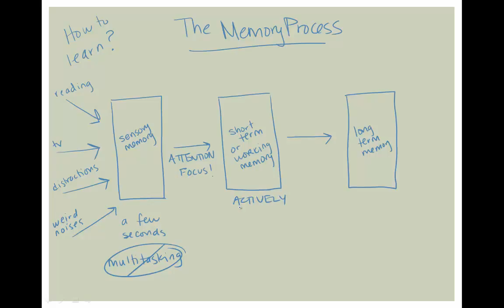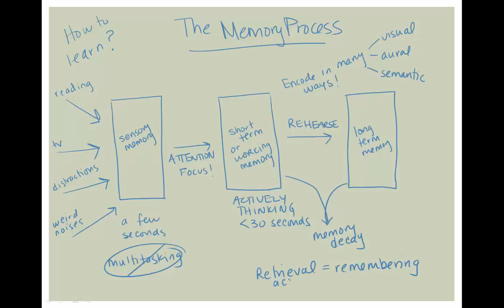The Memory Process (Segment of the Learning and Memory Video)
This clip is a segment from the Learning and Memory Video.

Understanding the memory process can give insight that may help inform how you choose to study for college courses. This video will talk about Bloom's taxonomy for learning, the forgetting curve, distributed practice, how to design study sessions, the concentration cycle, and study activities that can help with the memory process.